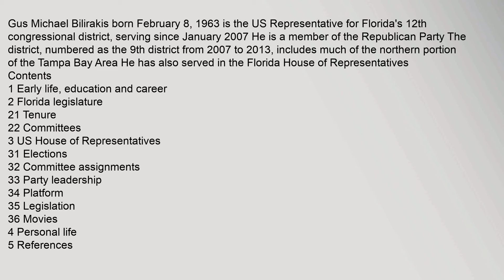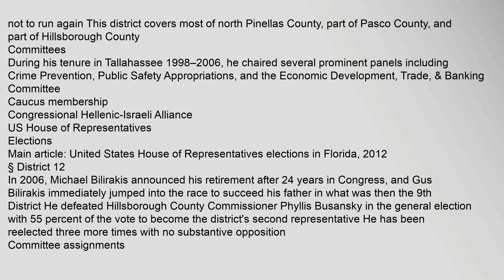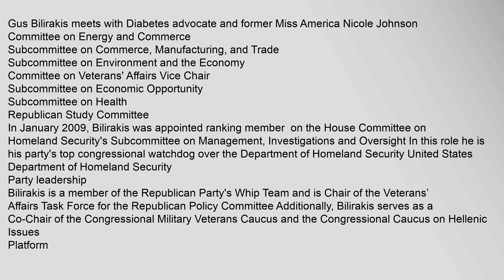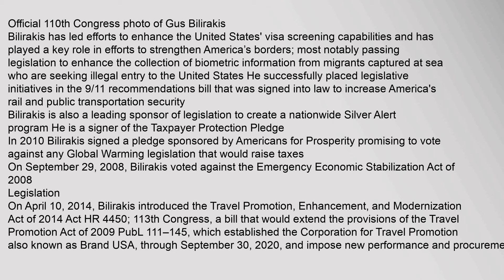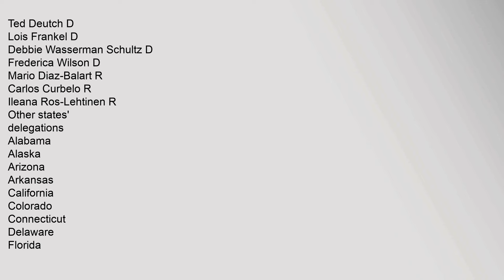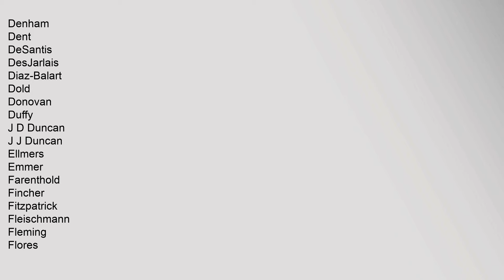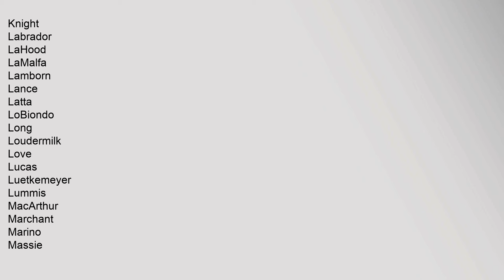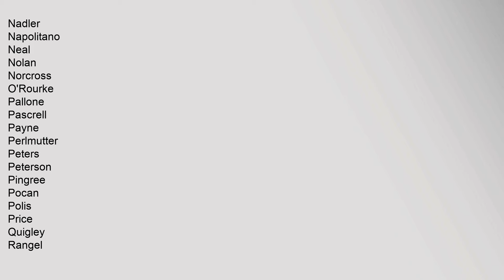Gus Bilirakis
Contents
1,Early,life,,education,and,career
2,Florida,legislature
21,Tenure
22,Committees
3,US,House,of,Representatives
31,Elections
32,Committee,assignments
33,Party,leadership
34,Platform
35,Legislation
36,Movies
4,Personal,life
5,References
6,External,links
Early,life,,education,and,career